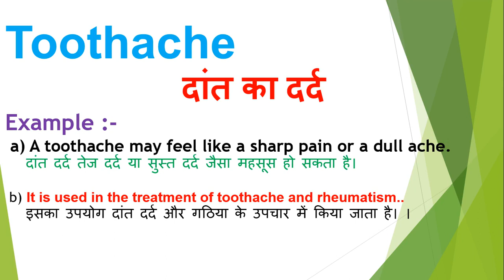Toothache meaning in hindi | Toothache ka matlab kya hota hai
Dosto Aaj Ki Is Video Me Toothache ka hindi meaning kya hota hain aur saath mein Toothache ke Do example dekar samjhya hain. Ummeed Hai Aapko Ye Video Bahut Pasand Aayegi

➡Timestamp:
0:00 Intro
0:18 Toothache meaning
0:20 Toothache meaning in hindi
0:28 Toothache hindi meaning with Sentence